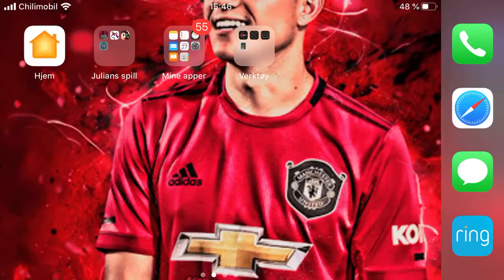jeg lager et helt fantastisk hus! Del 1Mine Minecraft ideer.